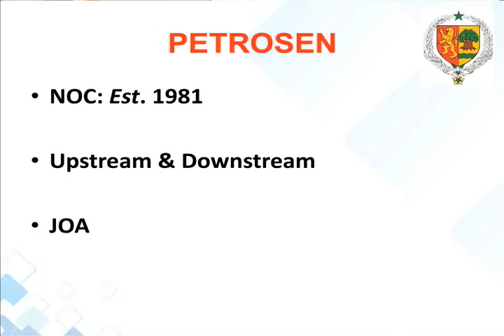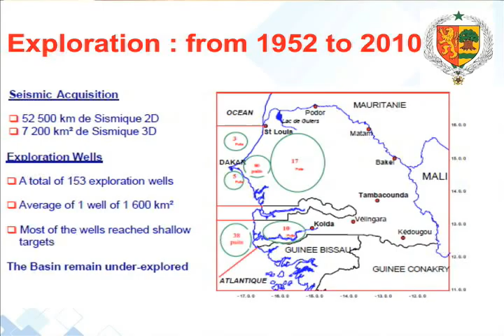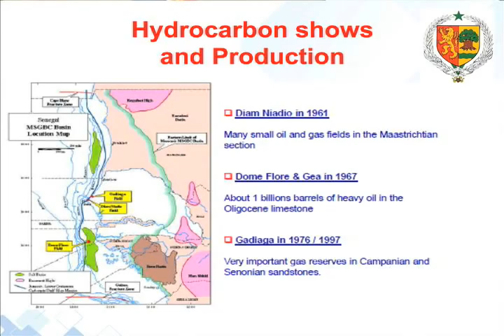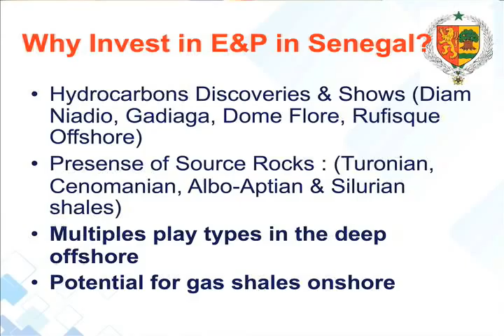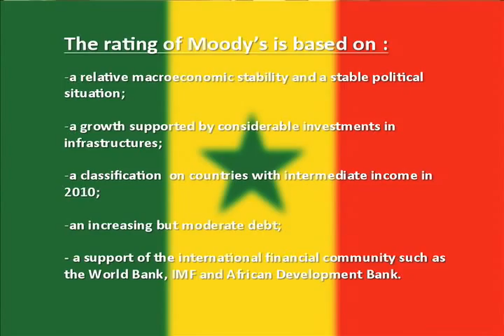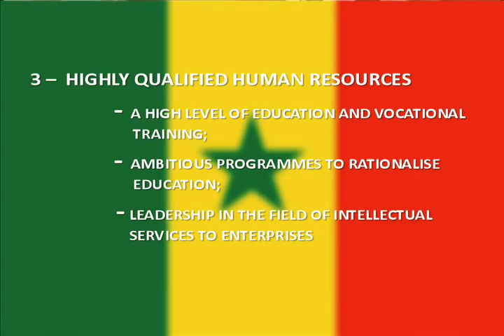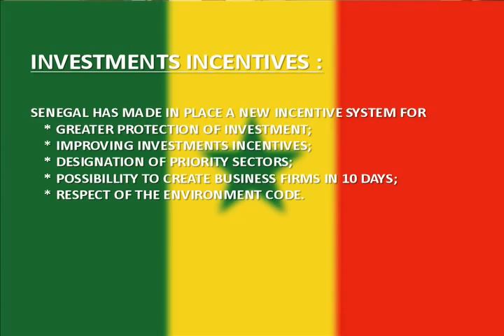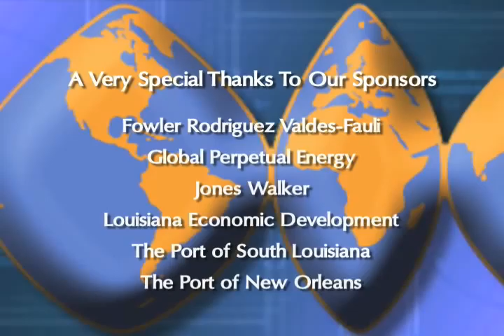WTCNO - H.E. Fatou Danielle Diagne - Ambassador of Senegal to the United States Senegal